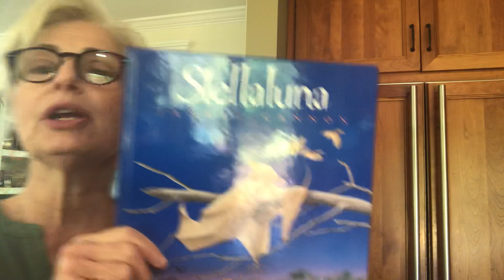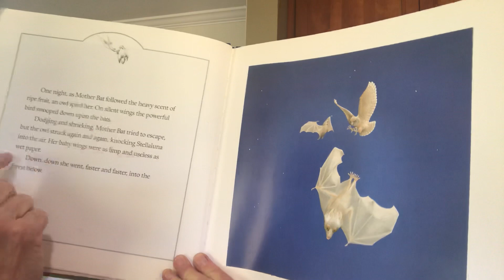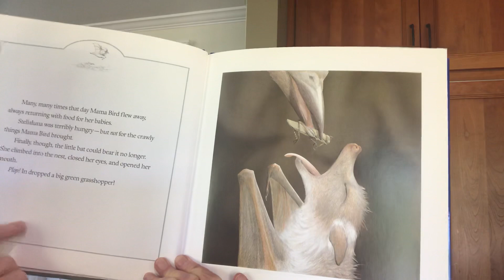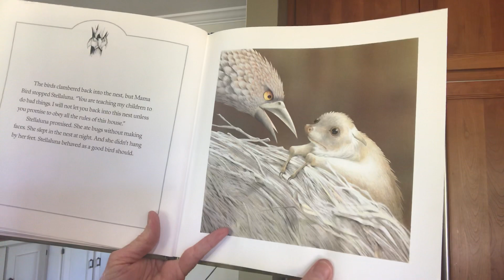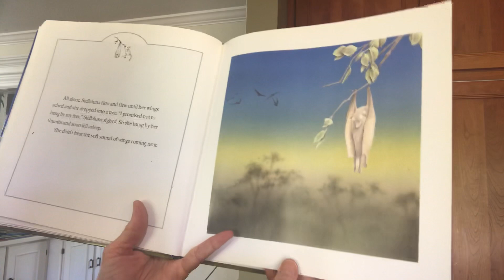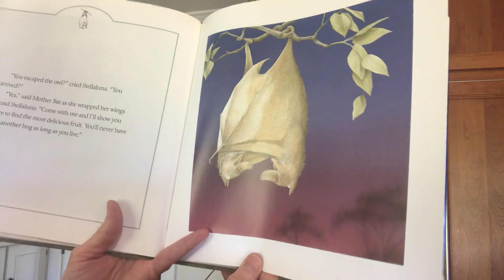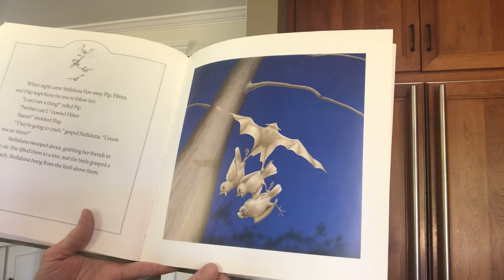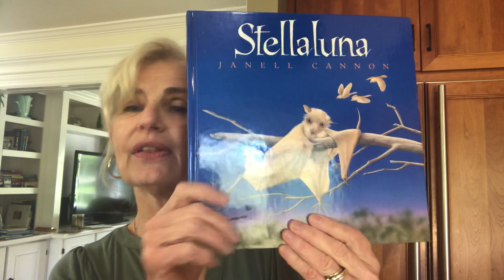“Stellaluna” by Janell Cannon 5/20/20